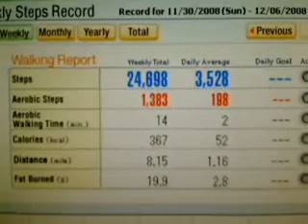Week One WLSWB Challenge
this is my lame attempt at entering Virginia's walking buddy challenge